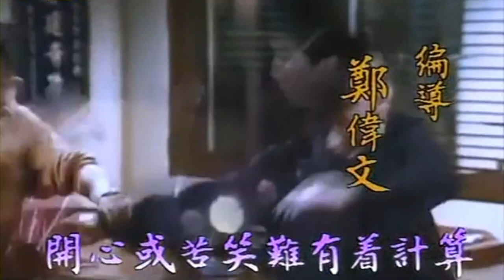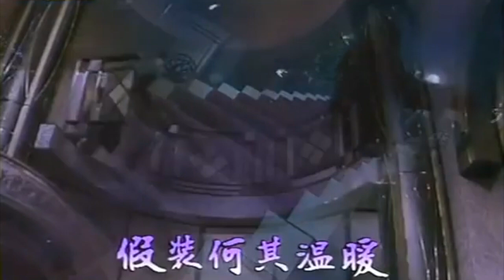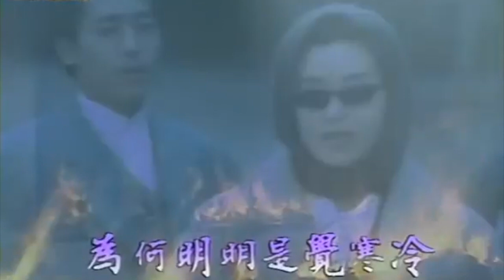星光背影Remix Maria Cordero 首播 @肥媽 Maria Cordero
ATV電視劇戲王之王主題曲